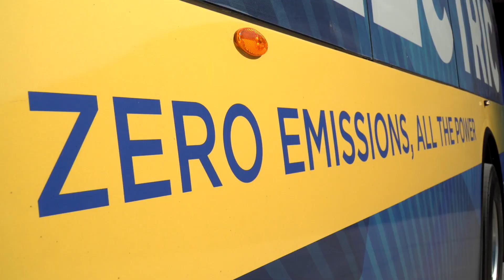Iowa City Update: Electric Buses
Iowa City Update is a weekly video featuring City of Iowa City projects, programs and events. Topics this week include the addition of four new electric buses to Transit, curbside organics collection switching to only City-issued carts, and more.

City Purchases Four Electric Buses

Transit staff got the chance to test-drive and explore an electric bus identical to the four being added to the City’s fleet later this year.

City-Issued Organic Carts Required

Beginning July 1, 2021, curbside collection of organics will no longer accept personal 20-35 gallon containers. Learn how you can request a City-issued organics cart instead.

Report Potholes for Repair

The winter weather took a toll on our roads. Watch to learn how you can help our streets department patch things up by reporting potholes that need repaired.

Kiwanis Park Community Garden Art

The Iowa City Public Art Advisory is looking for an artist to design, create, and install artwork as part of the Kiwanis Park Community Gardens.